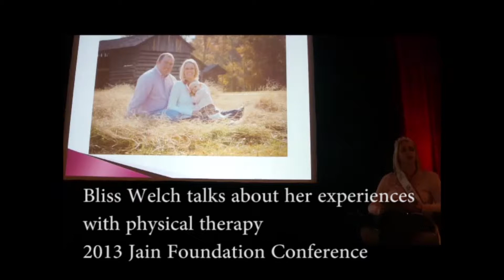Bliss Welch on physical therapy and LGMD2B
Bliss Welch talks about her experiences with aquatic physical therapy as a patient with LGMD2B/Miyoshi myopathy at the 2013 Jain Foundation Conference.